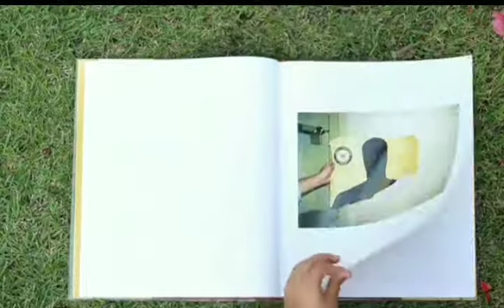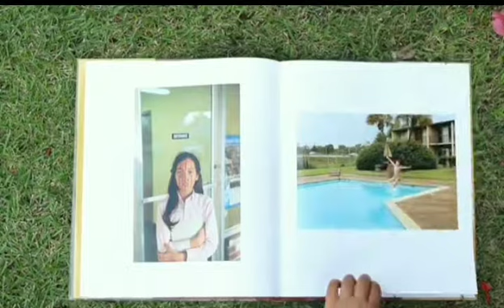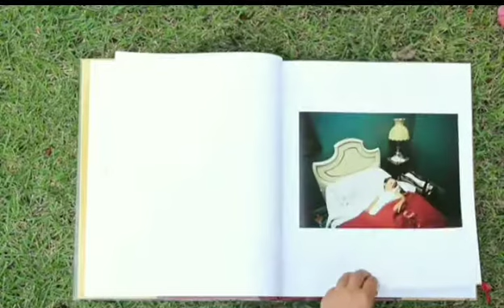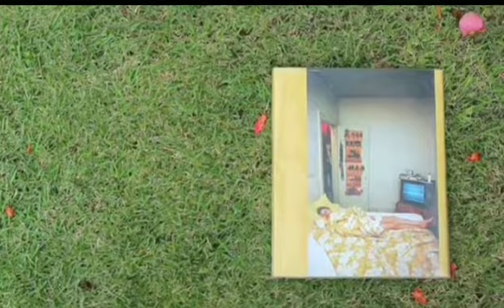William Eggleston: For Now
In this short film by Maya Nakar you will see many photographs taken by Photographer William Eggleston. A photograph of US Navy Veteran Dentist Dr. Tom Boring can be seen on one of these pages of this book. In the photograph Dr. Boring is sitting on his couch in his home while wearing pants sitting Indian style. This book is a pleasure to look at and if you don't have a bookstore where you could check out this book, well you can get a glimpse of it here.

For the record Dr. Tom Boring was murdered on May 10, 1980 in his home at 103 Virginia St. in Greenwood Mississippi from smoke inhalation.
 Dr. Tom Boring was not murdered with an Axe or hatchet to his head and his body was not set on fire as William Eggleston would have you believe. Fine art Photographer William Eggleston has fabricated his life and unsolved murder for his gain. This is a fact!

The True Legacy of Dr. Tom Boring